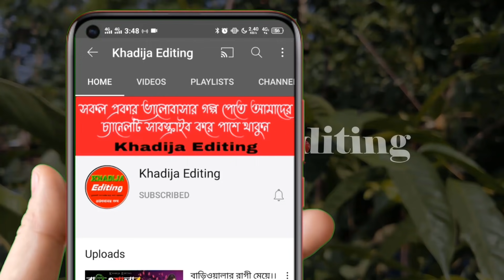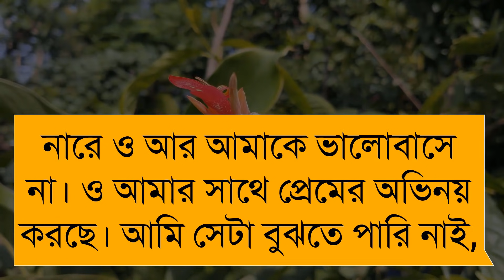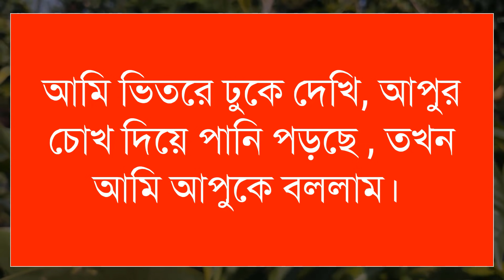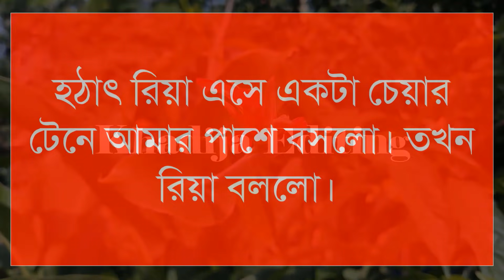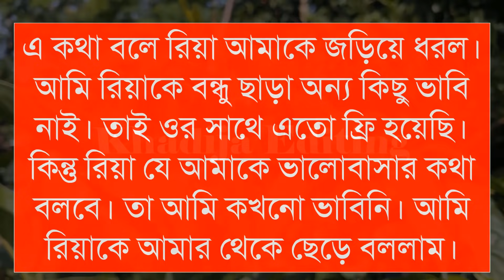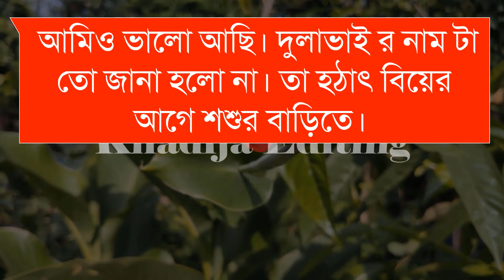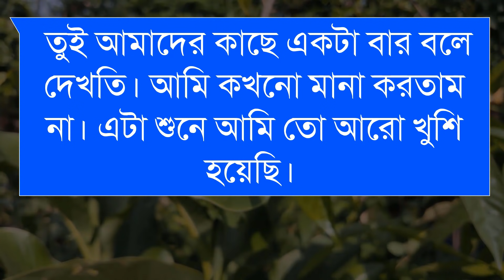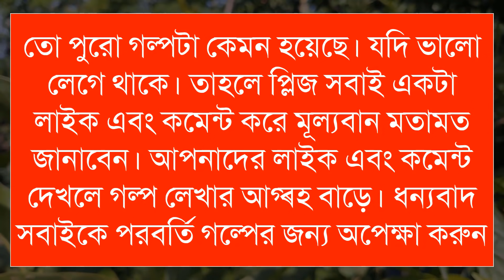এতিম ছেলে বনাম সিনিয়র আপু (সকল-পর্ব) Romantic Love Story।Sad Love Story। Khadija Editing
এতিম ছেলে বনাম সিনিয়র আপু

🎙️Ashik+Mafi+Farjana+Mostofa+Belal+Alamin

Script writer: Rasel

অনন্যা Story
MB Diary